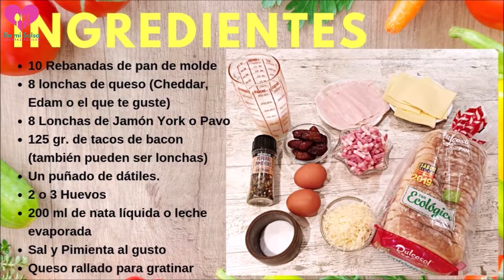PASTEL de PAN DE MOLDE al horno con BACON y QUESO 🍞 ¡GRATINADO!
¿Quieres ver qué fácil es hacer este PASTEL DE PAN DE MOLDE AL HORNO CON BACON Y QUESO?  Es una forma diferente de comer un buen sandwich y con Dátiles está riquísimo ¡No te lo pierdas!

Este PASTEL SALADO DE PAN DE MOLDE AL HORNO es muy fácil de hacer y te solucionará una comida o cena rápida en un santiamén. Queda muy tierno y jugoso con el queso fundido y la mezcla de sabores con el bacon y dátiles y el resto de ingredientes hace que sea una delicia. Es un pastel de sandwich al horno que gustará a niños y mayores. 😋
¡Pruébalo porque te va a encantar! 😉

Si te gusta el vídeo dame un ME GUSTA 👍 y déjame tus comentarios porque me encanta leerlos y te contesto 😊
¡Besotes! 😘🤗

INGREDIENTES PARA HACER EL PASTEL SALADO DE PAN DE MOLDE AL HORNO con Bacon y Dátiles:

- 10 Rebanadas de pan de molde
- 8 Lonchas de Jamón York o Pavo
- 8 Lonchas de queso (cheddar, edam o a tu gusto)
- 125 gr. de bacon en tacos o en lonchas
- Un puñado de dátiles
- 2 o 3 huevos
- 200 ml de nata líquida o leche evaporada
- Sal y pimienta al gusto
- Queso rallado para gratinar

En mi Salsa es un Canal de cocina con Recetas Caseras y Recetas fáciles. Podrás ver recetas de Postres, Recetas Dulces, Recetas Saladas, trucos de cocina, recetas con Thermomix, Recetas Saludables,  y todas las Recetas Paso a Paso. También comida Healthy o Healthy Food, que tanto está ahora de tendencia!!

Si haces alguna de mis recetas haz una foto y publícala en las redes etiquetándome como @enmisalsacocina, así podré verla y darle un Me Gusta 👍

👉 SONIDO: Micrófono de Solapa para teléfono Móvil